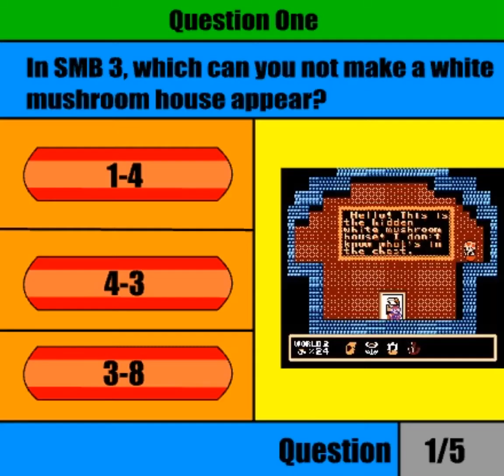Ultimate Mario Game Quiz v.2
This game is nostalgic and awesome! I play this game in 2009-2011